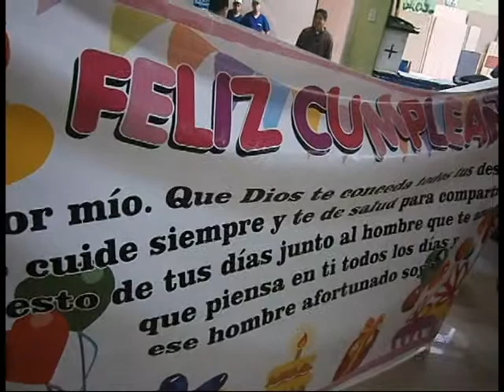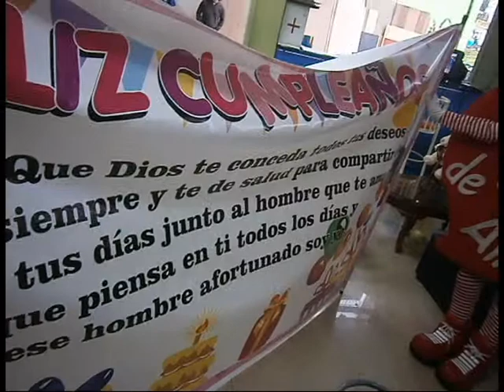LOCURAS DE AMOR Alejandro sorprende con una locura cumpleañera a Gladys